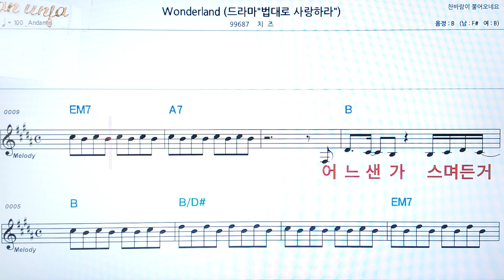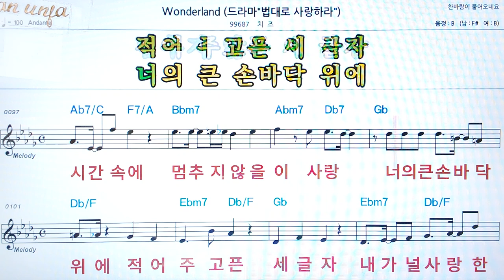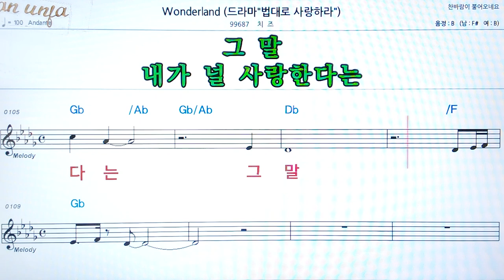Wonderland/지즈👍악보, 코드,가사,Karaoke*가라오케 반주